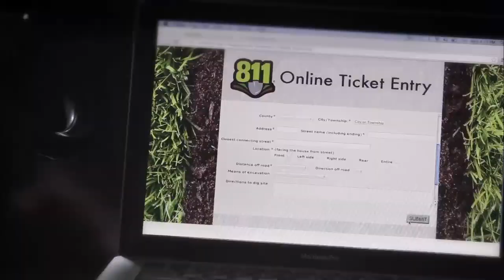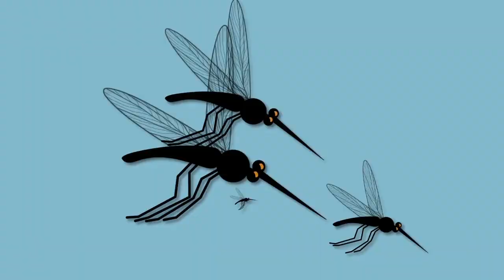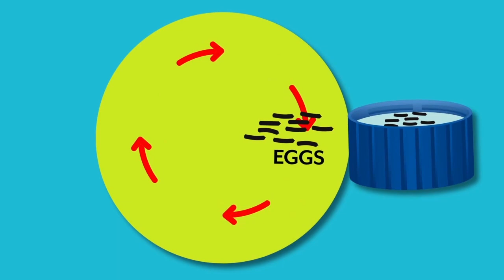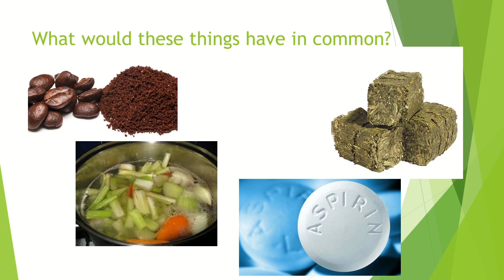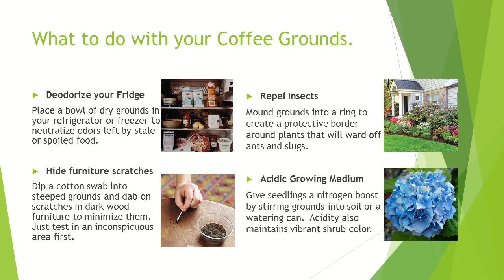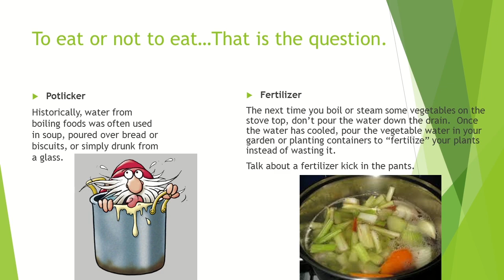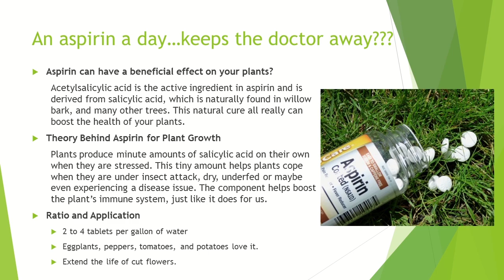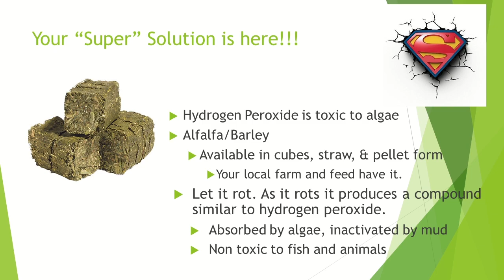2018 October Perspective Horticulture Program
Florida Gateway College Television
"Perspective" FGC Horticulture program

Joseph Petersen
Director of Horticulture and Water Resources